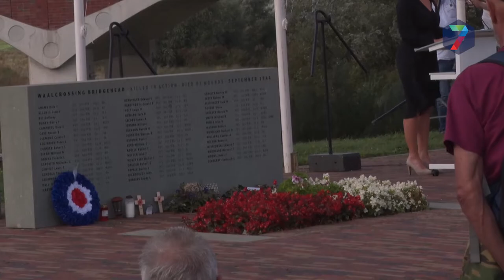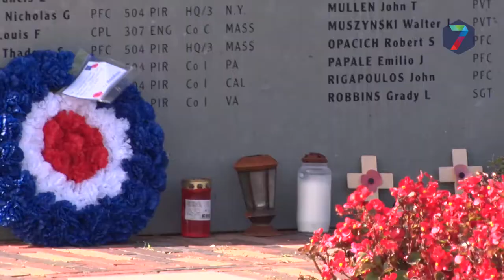Waalcrossing Market Garden herdacht bij monument Lent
De Waalcrossing tijdens Market Garden in 1944 is donderdag herdacht bij het monument voor de 48 slachtoffers van de actie op de dijk bij Lent. Onder andere Burgemeester Bruls en ambassadeur Pete Hoekstra waren aanwezig bij de herdenking.